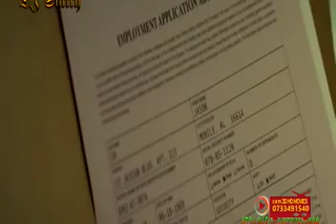DJ SMITH 2021 ROBBERY MOVIE KALI SANA